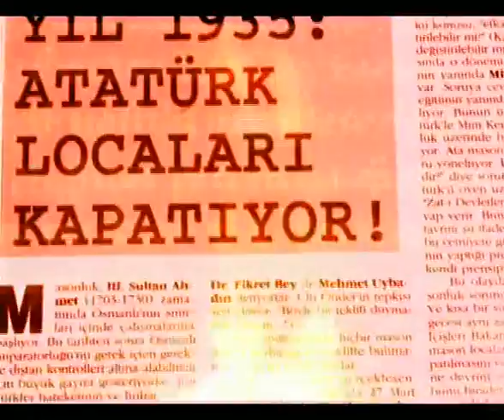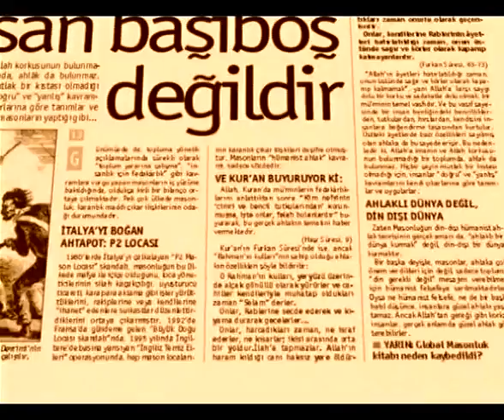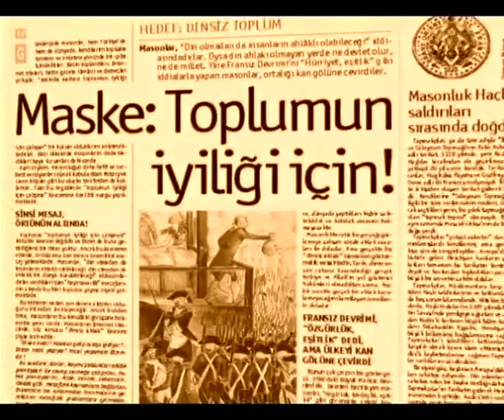TÜRKİYE'DE MASONLUĞUN GİZLİ TARİHİ